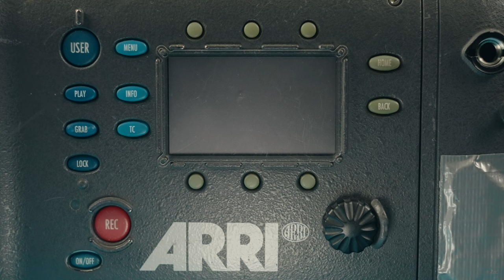Arri Alexa Classic | Power On & Startup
Get Great Deals On Used Camera Gear at KEH!

My Gear:

---Cameras---
YouTube Camera
Cinema Camera
Photo Camera

---Lenses---
Studio Lens
Wide Angle Lens
Portrait Lens

---Other Gear---
Mini Tripod
Editing Laptop
Main Studio Light
Accent Lights